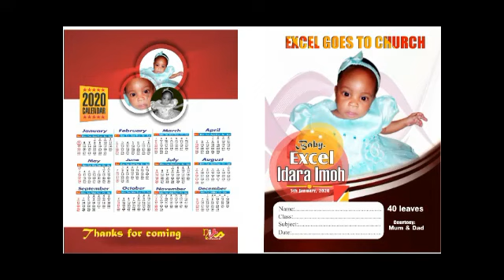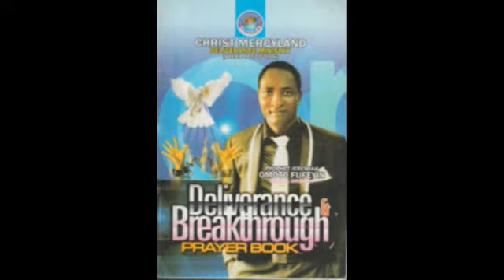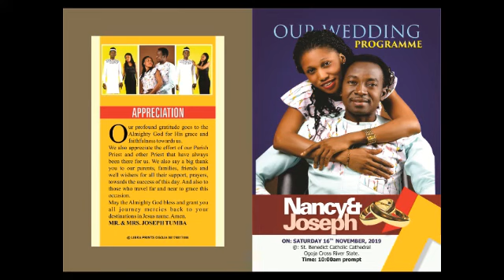J-Tech Ogoja - What we do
Graphics and general printing